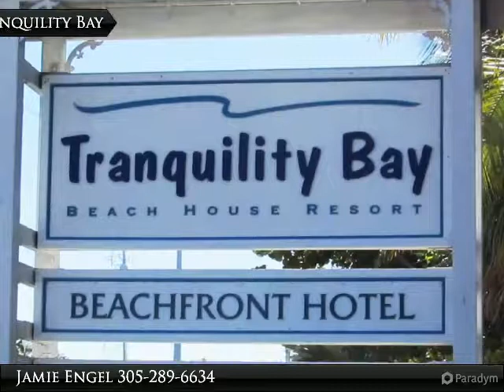Tranquility Bay Resort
Presented By:
Jamie Engel, Coldwell Banker Schmitt Real Estate Co.